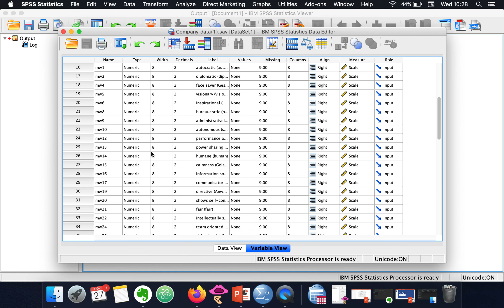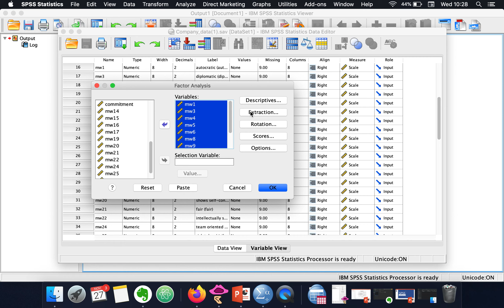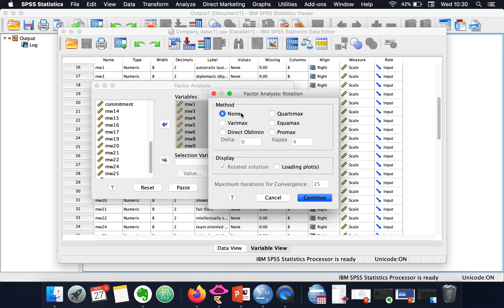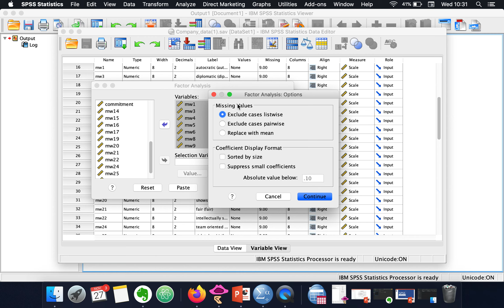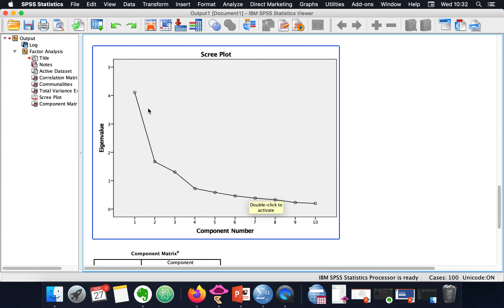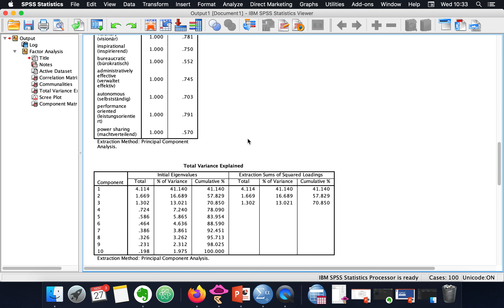How to do Principal Component in SPSS: SPSS Tutorials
This video will show you how to do principal component analysis in SPSS.